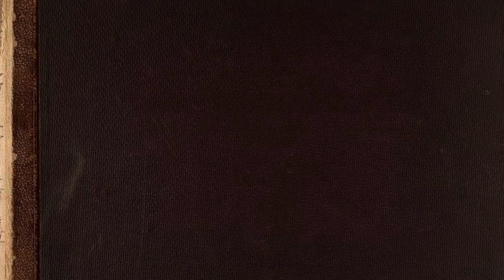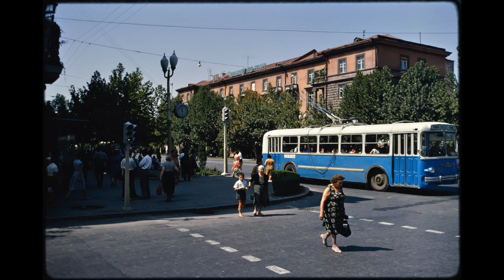Ереван / Yerevan 1964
Ереван сентябрь 1964
Фотографии Джон Репс

Yerevan September 1964
Photographs by John Reps

Here I present a  series of photographs of Yerevan, the capital and largest city of Armenia.
Yerevan is also  one of the world's oldest continuously inhabited cities. The history of Yerevan dates back to the 8th century BC, with the founding of the fortress of Erebuni in 782 BC by king Argishti I at the western extreme of the Ararat plain. During the centuries long Persian rule over Eastern Armenia that lasted from the early 16th century up to 1828, Yerevan was the centre of Persia's Erivan khanate administrative division from 1736.
In 1828, teh city became part of Imperial Russia alongside the rest of Eastern Armenia as a result of the Russo-Persian War between 1826 and 1828. The city expanded rapidly during the 20th century as Armenia became part of the Soviet Union. In a few decades, Yerevan was transformed from a provincial town within the Russian Empire, to Armenia's principal cultural, artistic, and industrial centre, as well as becoming the seat of national government.
Following the dismantling of the USSR, Yerevan became the capital of the Republic of Armenia on 21 September 1991.